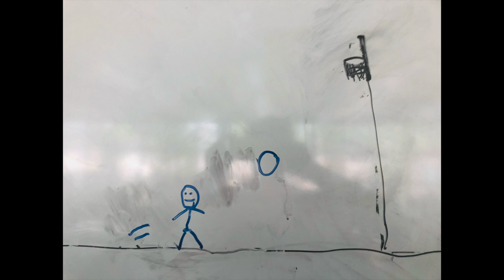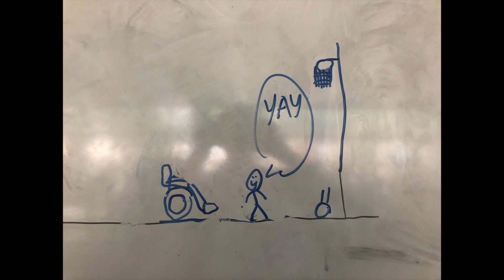Mistakes On The Court